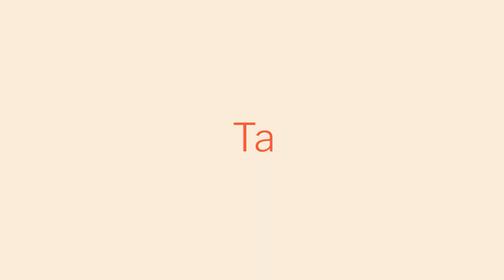BTN 2x02: Ana Arsuaga | Gazte promesak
Gazte promesez hizt egieko Ana Arsuaga musikaria, Verde Prato izenez ezaguna, gonbidatu dugu aste honetan BTN podcastera. Baina ohi moduan, gaiak beste txoko askotara ere eraman gaitu: zer den artista izatea, musikari emakumeen sexualizazioa, hedabideen papera artisten lana zabaltzerakoan... Hori parte serioan, eta gero, beti bezala, dena random.